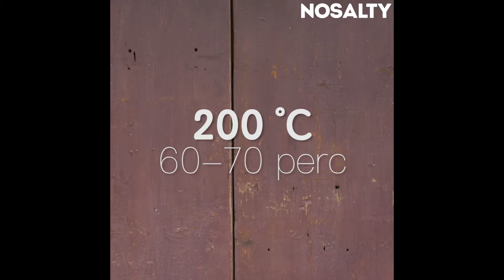Lacikrumpli | NOSALTY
Lacikrumpli - kiadós, húsos egytálétel hétvégére, ami után senki nem marad éhes!